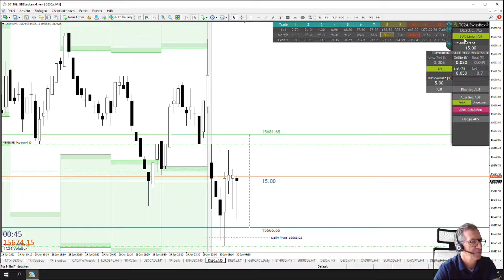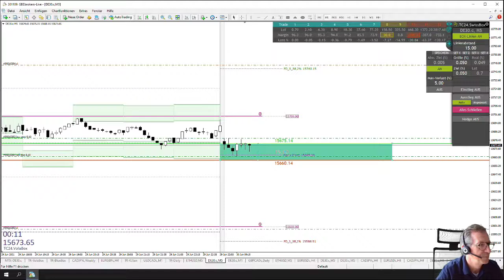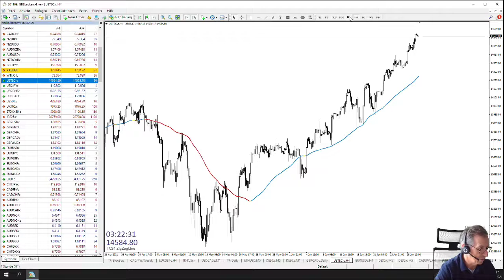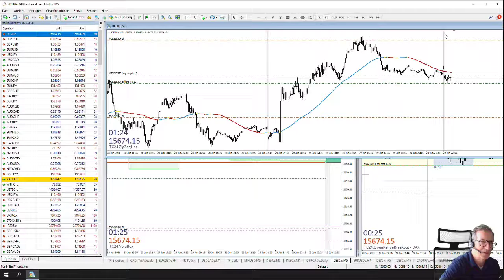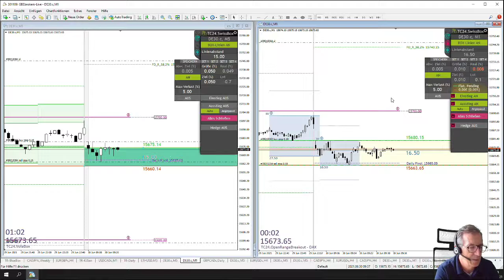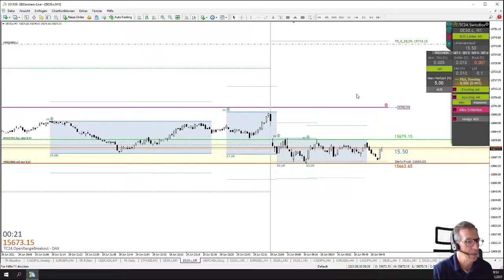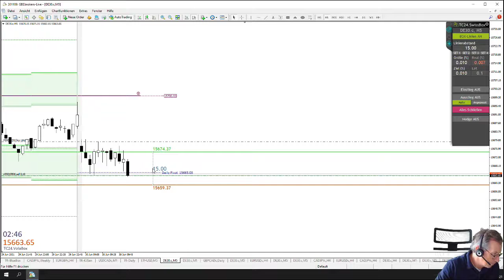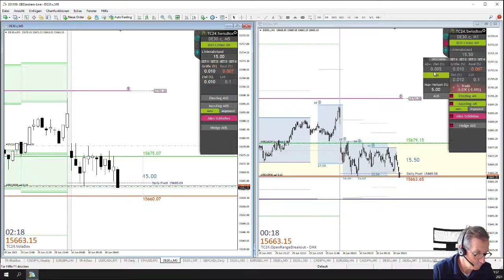LiveTrades vom TradersClub24 DaxOpenRange Breakout vom 30.06.2021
Mit über 2.000 Mitgliedern ist der TradersClub24 der größte deutschsprachige Trading-Club. Nach vielen Jahren Erfahrung als Trader und Ausbilder im Bereich Trading gibt es für uns nur eine Möglichkeit privaten Trader zu Erfolg zu verhelfen: klare, verständliche Strategien, die wir täglich live in unserem Tradingraum für Dich nachvollziehbar und transparent handeln. So besteht für Dich die Möglichkeit, dem erfahrenen Team des TradersClub24 über die Schultern zu schauen und Dich innerhalb der TradersClub24-Community auszutauschen.

TC24 Live-Tradingräume
Die Live-Tradingräume im TradersClub24 werden von Carlos Martins und unseren Trading-Experten moderiert. Im klassischen Live-Tradingraum starten wir gemeinsam um 8:25 Uhr in den Handelstag. Gegen 8.50 Uhr bereiten wir uns mit der SwissBox auf die Markteröffnung im Dax um 9 Uhr vor und platzieren unsere Pending Orders. DIESE TRADES WERDEN AUF EINEM ECHTGELDKONTO GEHANDELT. Im weiteren Verlauf des Tages beobachten wir die Märkte mit der TC24.BlueBox, Heikin-Ashi-Strategie mit dem MasterTemplate III, der Kijun-Sen-Strategie sowie mit der Swing-Tagesstrategie Pro. Je nach Wissensstand kannst Du auch an den live Trading-Sessions im Starter-Raum oder im Pro-Trading-Raum teilnehmen.

Wir vom TradersClub24 bemühen uns um um größte Transparenz. Jeden unserer live Trades zur DAX-Markteröffnung dokumentieren wir in einem täglich neuen YouTube-Video.